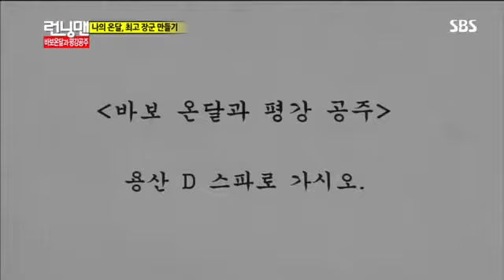런닝맨 269회 #4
런닝맨 269회 다시보기▶ 런닝맨, 알콩 달콩 러브라인으로 꾸며진 '바보온달과 평강공주' 특집!
[일요일이 좋다 ？ 런닝맨]은
가수 노사연과 애프터 스쿨의 유이가 평강공주로 변신

이번 편은 바보온달과 평강공주 특집으로 노사연, 유이, 송지효가
각각 뚱강 공주, 평강 공주,멍강 공주가 되어 자신의 온달들을 찾아
런닝국의 최고의 장수로 만드는 미션을 받아 레이스를 펼쳤다.

오프닝에서 고구려 공주 의상을 입고 단아한 자태를 뽐내며 자신의
온달들을 찾는 과정에서 바보온달로 분한 남자 멤버들은 공주를 기다리며
우스꽝스러운 상황극으로 촬영 현장을 웃음바다로 만들고

팀 찾기를 끝낸 후 본격적으로 시작한 레이스에서는 바보온달을 똑똑하게
교육시키기 위한 퀴즈 게임과 온달과 공주의 애정을 확인 할 수 있는 커플 게임
또 최고의 장군이 되기 위한 체력 게임으로 꾸며져 시청자들에게 웃음을 선사했다.
노사연은 누님포스를 풍기며 카리스마 넘치는 모습으로 온달들을 강하고 혹독하게 교육 시키고
유이는 팀 내에서 비타민 같이 톡톡 튀는 매력으로 온달들을 사로잡았다고.

이에 광수는 유이와 러브라인을 기대하며 모든 게임에 적극적으로 임했지만 마음과 달리 몸이
따라주지 않아 모두를 폭소케 했다.

이미 런닝맨에 출연하여 활약을 펼친 적이 있는 노사연과 유이는 그동안의 경험을 살려 능숙하게
미션을 수행하고 뛰어난 실력을 뽐내며 멤버들을 긴장케 했으며 깨알 같은 웃음으로 선보이며
촬영을 마무리 했다는 후문.